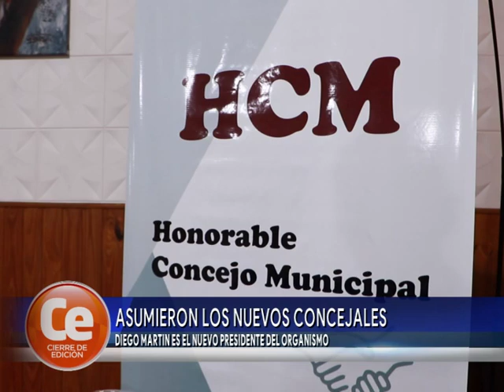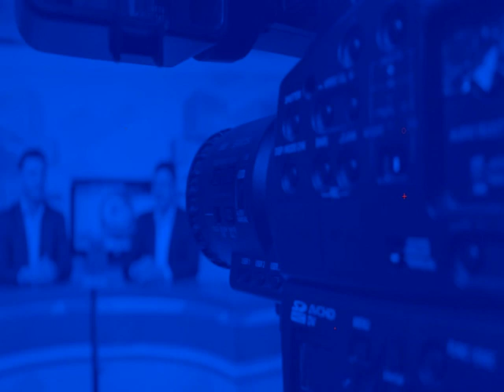DIEGO MARTIN ES EL NUEVO PRESIDENTE DEL ORGANISMO